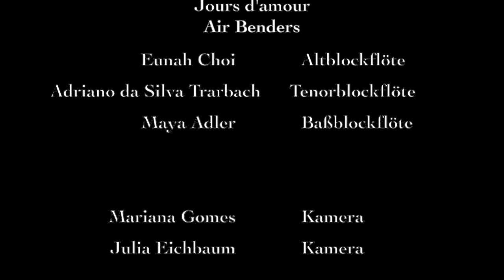Sören Sieg: Jours d'amour, played by Air Benders: Eunah Choi, Adriano da Silva Trarbach, Maya Adler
This video was among the 12 best of the Sören Sieg Music Video Competition 2020!

The Trio Air Benders performs "Jours d'amour", the first movement of the Suite Sentimentale. In the view of the Jury they perform this very difficult piece brilliantly and found a way to tell a very personal story in the video which perfectly resonates with the mood and message of the music. The video ends with a live session of the piece.

Adriano da Silva Trarbach from Air Benders explains:

"We are the Air Benders Trio, which came together in February of this year at the Hamburg University of Music and Theater. Each member comes from a different continent: Eunah from South Korea, Maya from Switzerland and me from Brazil. In the first movement of the Suite Sentimentale, Jours d'amour, we think of our childhood and the love we experienced then. Our video emerged from this idea, in which we capture our childhood and youth in pictures from our homeland. Later we will all be united in the beautiful city of Hamburg."

The Jury likes to say thank you for this extraordinary well done video!

You can find out more about the Sören Sieg Music Video Competition and order the score at